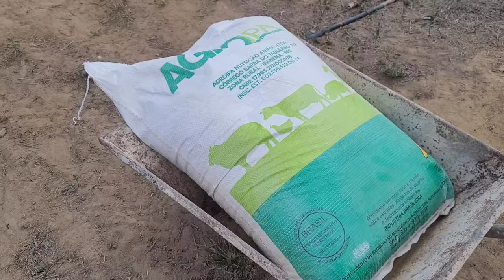ACABOU A PASTAGEM E O CAPIAÇU E AGORA O QUE VOU FAZER? SETEMBRO PERÍODO CRÍTICO DE SECA.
Conheça as melhores técnicas de manejo, descubra como reproduzir seus animais e se destaque no mercado da pecuária.
CURSO DE PECUÁRIA PARA INICIANTES

🔔 Aqui você acompanha tudo sobre as novidades no mundo da pecuária.